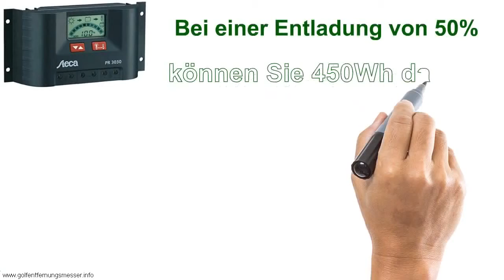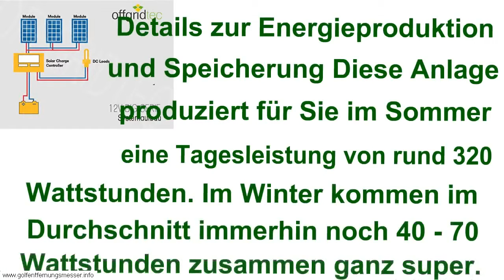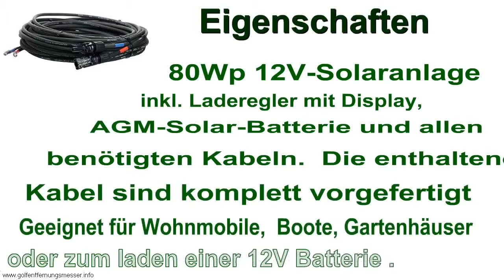100 Kwp Anlage Photovoltaik Kosten - Photovoltaik-Anlage In Thun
100 Kwp Anlage Photovoltaik Kosten - Photovoltaik-Anlage In Thun
Mehr Info. Hier Klicken:
100 Kwp Anlage Photovoltaik Kosten - Photovoltaik-Anlage In Thun

100 Kwp Anlage Photovoltaik Kosten - Photovoltaik-Anlage In Thun
100 Kwp Anlage Photovoltaik Kosten - Photovoltaik-Anlage In Thun